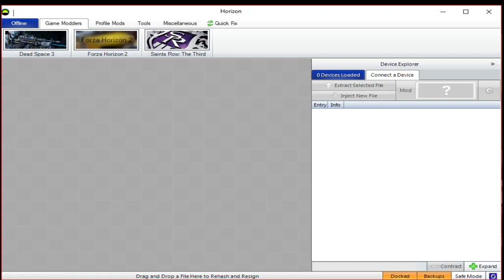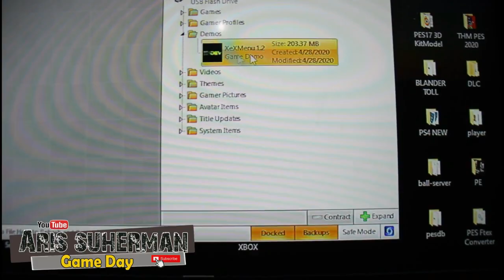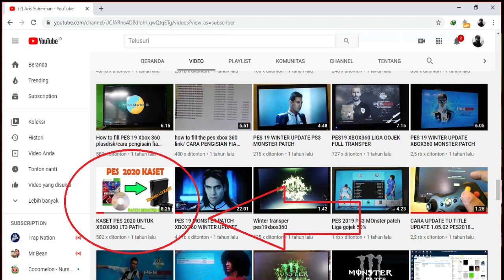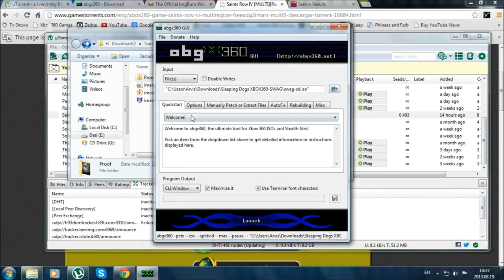Cara Mengetahui Xbox360 Belum RGH / How To Know Xbox360 Is Not RGH Yet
OKE Asalmualaikum Vido kali ini  semoga teman2 gak bingung membedakan xbox360 yang belom rgh sama kaset semoga vidio ini bermanfaat

OK Asalmualaikum Vido this time I hope my friends are not confused about how to differentiate xbox360 that hasn't been done with the tape hopefully this video is useful

Ready fia link pes upadte ps3 dan xbox360

info pemesana patch pes 2021 ps3 xbox360
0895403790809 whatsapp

facebook enziegame